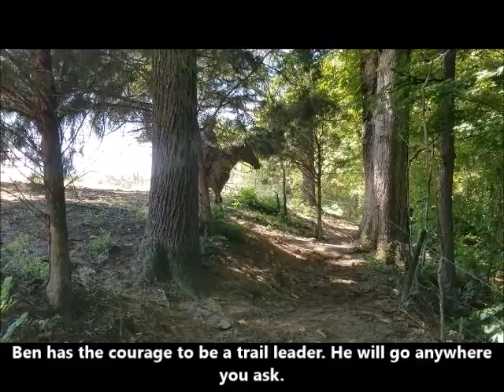PENDING SOLD "Ben" 11yr 14.3h Bay Standardbred / TWH Cross Gelding - Trail Pleasure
We are offering "Ben" for sale to a great home. He is a beautiful Bay Standardbred / Tennessee Walking Horse gelding. He stands a very sturdy 14.3 hands tall  and is 11 years old.  Family friendly, he loves to be included. He has very smooth saddle gaits.    Anyone with basic skills and confidence can ride him. He is also trained to drive. Very well trained and smooth gaited.  He has a natural 4 beat gait, slow and fast. He is sound and healthy.   He has a very sweet and affectionate personality, first to meet you at the gait. He adores kids. We have used him here at the farm for riding lessons, ranch work and trail riding.

He has good ground manners, stands tied, trims, bathes, grooms, loads etc. He is an experienced trail mount. He will cross water and obstacles. He will ride out alone or in a group. He will lead or follow and is country traffic safe.  He stands for mount and dismount. He will walk on a loose rein.  He will canter. Up to date on teeth, coggins, health paper, worming and hoof care.  He is offered with a trial and guarantee.